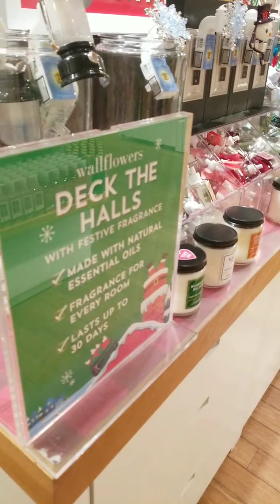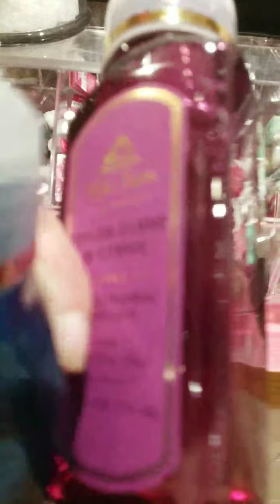Bath and Body Works Santa Fe Place Mall